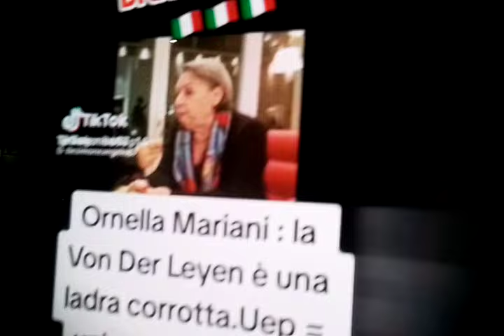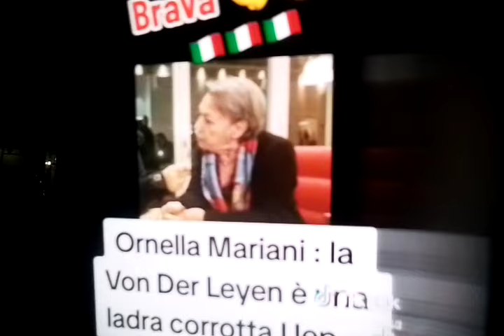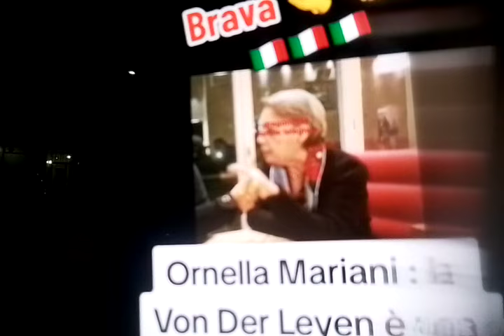ORNELLA MARIANI SPARA ZERO CONTRO ROBERTO SPERANZA, VON DER LEYEN, E GIORGIA MELONI 😱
scrivetevi e condividete anche a barone vassallo su tik tok, Rumble YouTube baronevassallo2